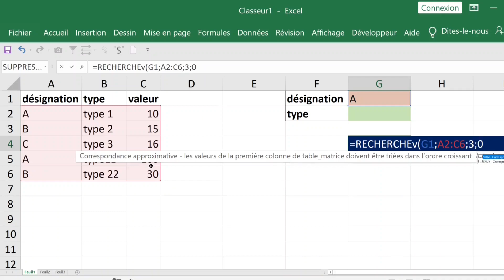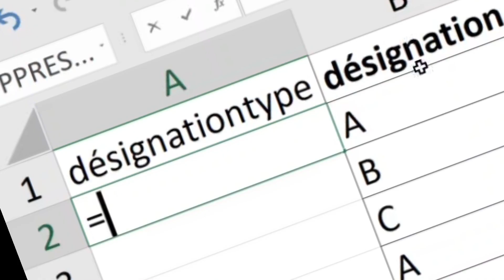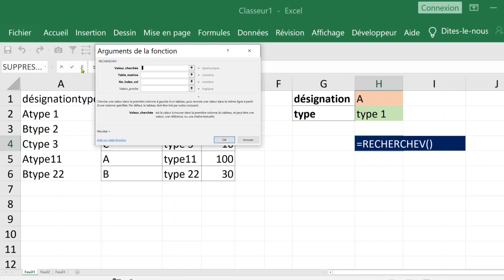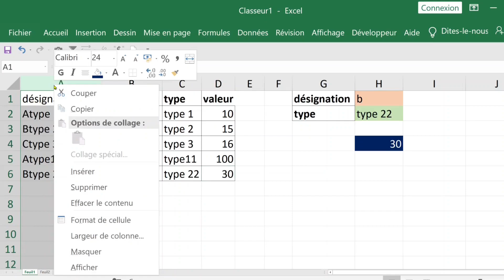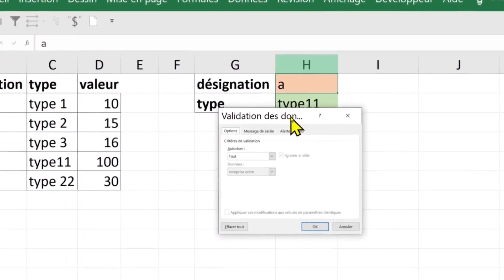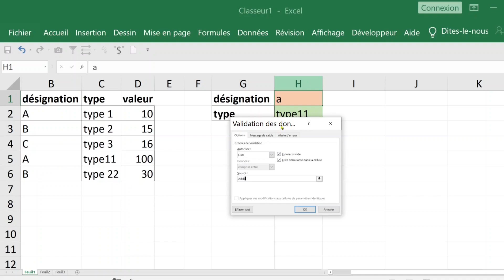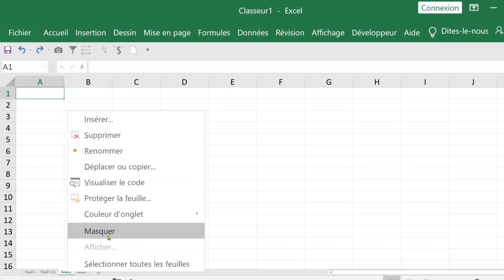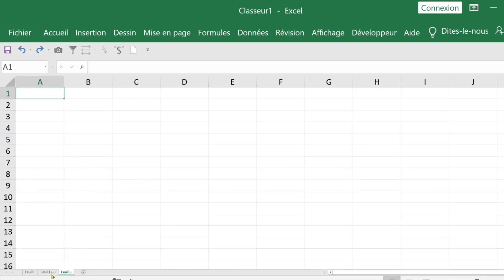RECHERCHEV avec 2 conditions